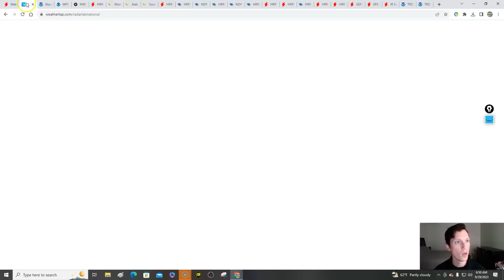Friday weather forecast! 9/29/23 Significant flooding likely today! Drought update. Pattern change!?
0:00 / Intro
1:42 / Current conditions & alerts today
6:45 / Southeast
9:26 / Northeast (Flooding update)
14:25 / South Central
14:43 / North Central
16:06 / Western US & Temperatures
18:16 / Pattern change & tropics update

image001.png
ReplyForward